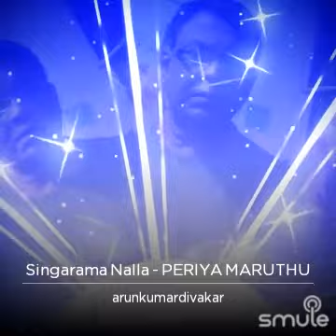Singarama Nalla...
Movie: Periya Marudhu
Singers: Uma Ramanan
Cast: Vijayakanth,Preethi